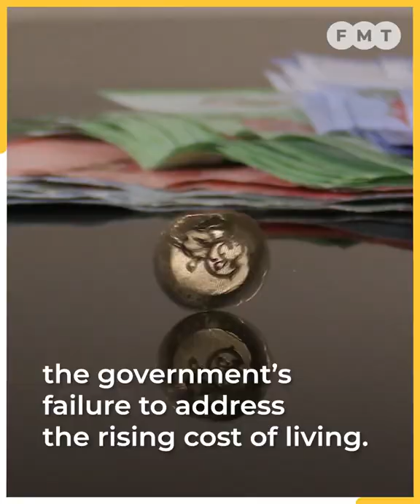Maintain chicken ceiling price, bottled cooking oil subsidies, says PH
Pakatan Harapan has urged Putrajaya to maintain the current ceiling prices for chicken and eggs and subsidies for bottled cooking oil, describing the removal of these measures as “half-baked and hasty”.